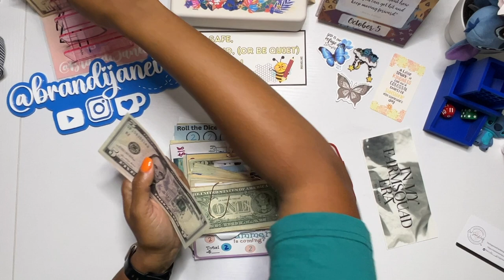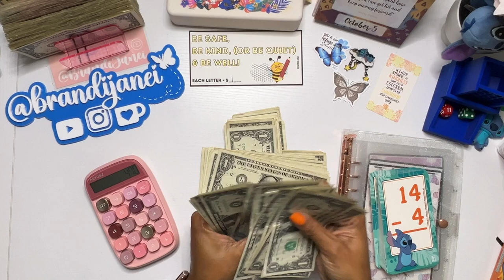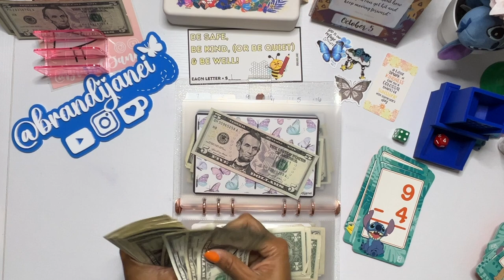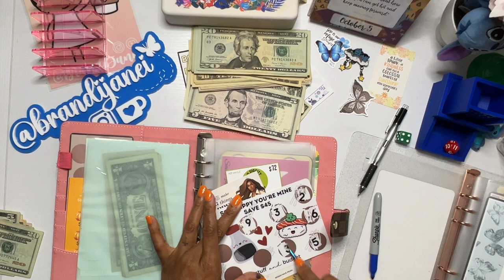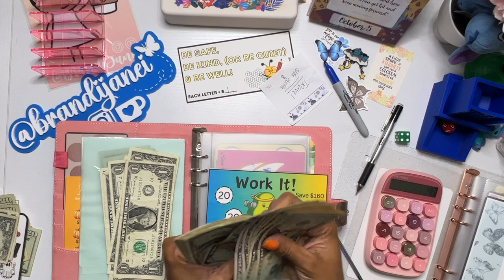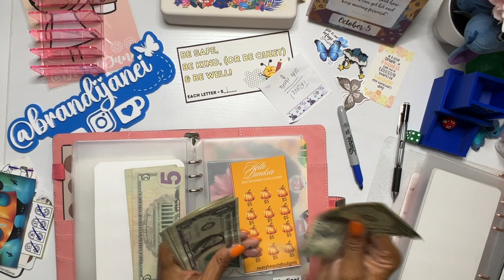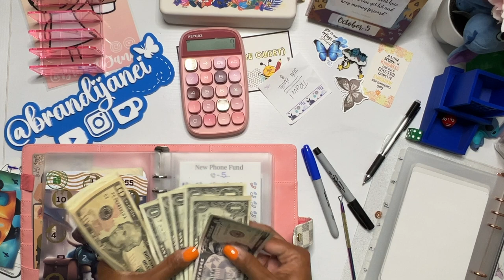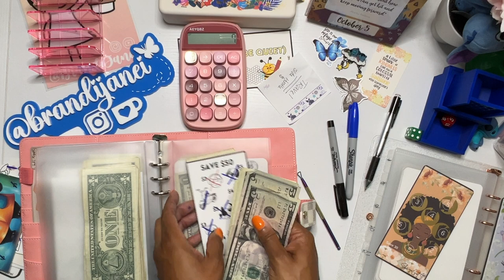How Much Did I Save in September? | Cash Envelopes & Sinking Fund Stuffing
Join me as I share my September savings journey through a bonus cash stuffing! In this video, I highlight my completed savings challenges, travel plans, and how much I was able to save for the month. Along the way, I offer tips on budgeting, using cash envelopes, and saving for big expenses like trips and conferences. Learn about fun budgeting tools like my new cash tray and various savings challenges from Etsy shops and YouTube creators. Plus, get motivational insights from Rocky Balboa to inspire you on your financial journey!

Watch as I break down my savings of $941 and how I'm planning for my upcoming trip to the Chicago Planner Conference. This video includes side hustle money savings, tips on organizing your cash envelopes, and much more. Whether you're new to cash stuffing or a seasoned saver, there's plenty of inspiration and motivation for everyone!

msha.ke/brandijanei